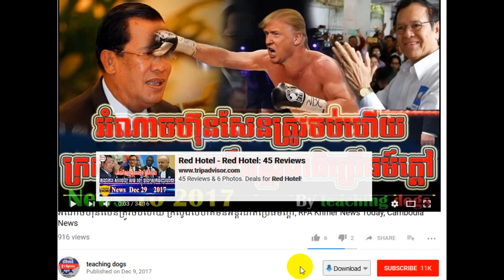កក្រើកហើយ ព្រឹក​នេះ ពលរដ្ធសង្កាត់ អូចារ បាតុកម្ម ឲ រ៉ូហ្សេត ធ្វើមេឃុំវិញ,RFA Khmer News Today